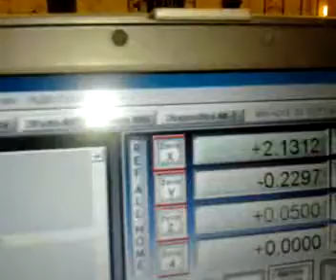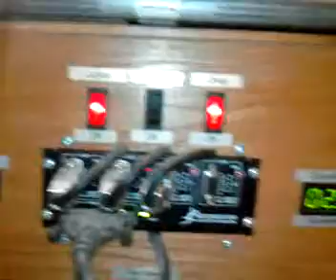terra nova high school cnc carving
Me and my machine. i say my machine because im the only one who knows how to use it. the teacjer has no idea how to work this thing, and i only know how to use it because i helped build it. it is cutting the monster logo out of 3/4 plywood with a veneer over the top using a v bit and mach 3